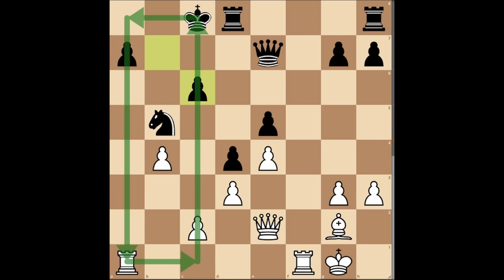O Lendário Jogo de Fischer com 4 Damas no Tabuleiro!!!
Nesse vídeo trago a análise de uma partida jogada entre Bobby Fischer e Tigran Petrosian em 1959 que ficou muito famoso por ter 4 damas no tabuleiro! Espero que  gostem!